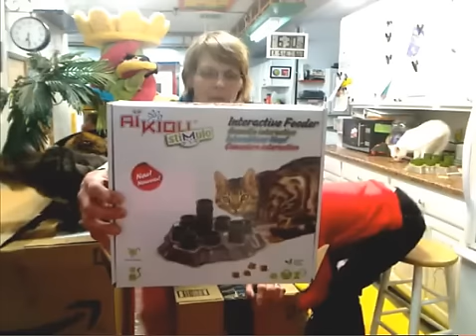Boxes 3 5 2014